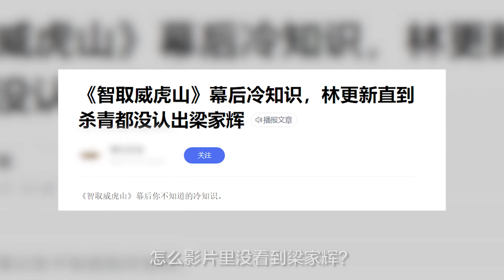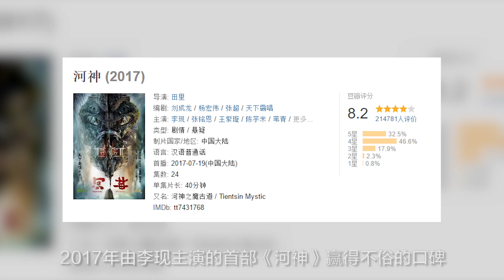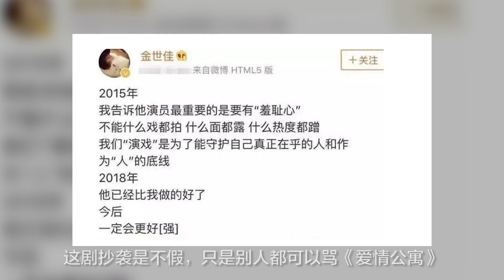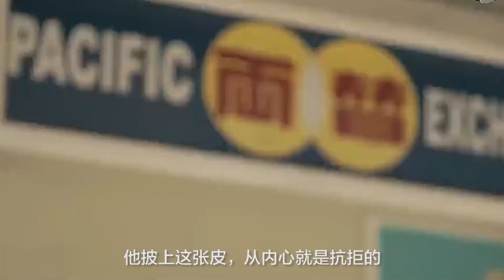金世佳，他没有姜文的命，却得了姜文的病